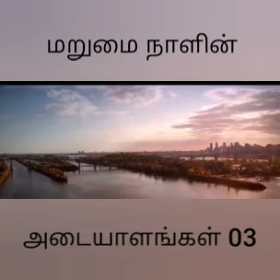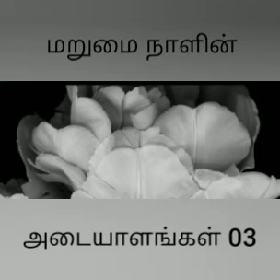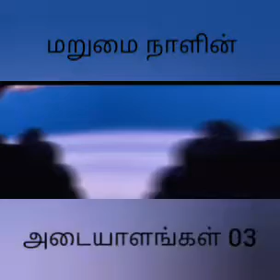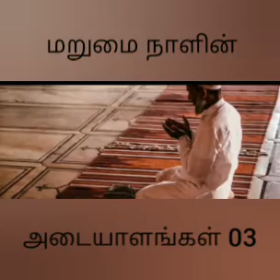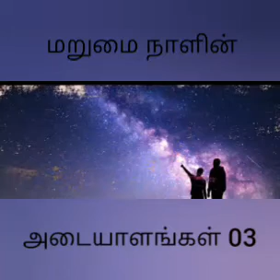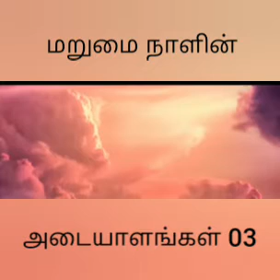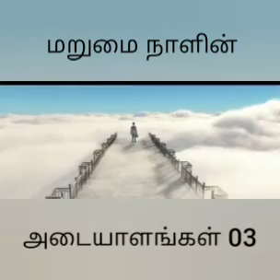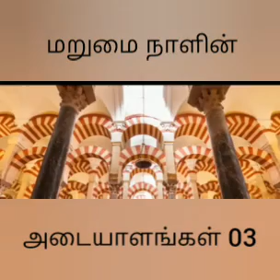மறுமை நாளின் அடையாளங்கள் 03 (marumai naalin adayaalangal 03) தொற்றுநோய், மக்கள் மத்தியில் செல்வம்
உள்ளடக்கம்

1. மறுமை நாளின் சிறிய அடையாளங்களில் நான்காவது அடையாளம்
***தொற்றுநோய் (பெரும்பாலான மக்கள் மரணிப்பார்கள்)***

இந்த அடையாளம் உமர் ரழியல்லாஹு அன்ஹு காலத்தில் நடைபெற்றது

2. மறுமை நாளின் சிறிய அடையாளங்களில் ஐந்தாவது  அடையாளம்
***மக்களுக்கு மத்தியில் செல்வம் அதிகரித்தல்***

இந்த அடையாளம் உமர் இப்னு அப்துல் அஜீஸ் ரஹிமஹுல்லாஹ் காலத்தில் நடைபெற்றது